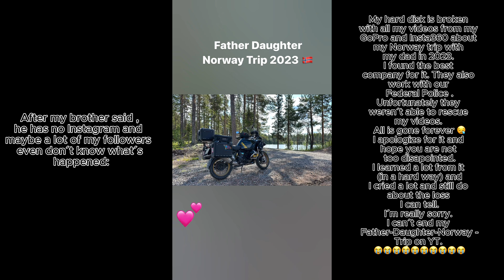The bitter sweet end of the Father Daughter Norway Trip 2023 series 😞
Dear friends, I'm really sorry to tell but my hard disk with all my videos from my Norway Trip with my dad is gone forever. I don't know what happened and why my disk is broken. I've sent it to a special company to rescue my datas (even it would have cost over 3.500€), but the disk was completely destroyed. Everything what they tried won't work and they have to give up. I cried like a baby because all those wonderful moments I caught on cam or even on my drone are gone forever. I did a huge mistake to put all datas on one disk because I had no knowledge about how to do better. I learned in a hard way. Seems like I have to go again very soon with my dad!
I thank you all for following my incredibly journey with my dad!!!
My next videos will be about my balkan trip 2024. Please be patient...because my life changed a lot so I need a bit to settle... All best wishes and see you soon again. Beijinhos

Liebe Freunde, es tut mir wirklich leid, euch sagen zu müssen, dass meine Festplatte mit all meinen Videos von meiner Norwegenreise mit meinem Vater für immer verloren ist. Ich weiß nicht, was passiert ist und warum meine Festplatte kaputt ist. Ich habe sie zu einer Spezialfirma geschickt, um meine Daten zu retten (auch wenn es über 3.500€ gekostet hätte), aber die Festplatte war komplett zerstört. Alles, was sie versucht haben, hat nicht funktioniert und sie mussten aufgeben. Ich habe wie ein Baby geweint, weil all die wunderbaren Momente, die ich mit der Kamera oder sogar mit meiner Drohne eingefangen habe, für immer verloren sind. Es war ein großer Fehler, alle Daten auf eine Festplatte zu packen, weil ich nicht wusste, wie man es besser machen kann. Ich habe auf eine harte Art und Weise gelernt. Es sieht so aus, als müsste ich sehr bald wieder mit meinem Dad!
Ich danke euch allen, dass ihr meine unglaubliche Reise mit meinem Vater verfolgt habt!!!
Meine nächsten Videos werden über meine Balkanreise 2024 sein. Bitte habt Geduld... denn mein Leben hat sich sehr verändert und ich brauche ein bisschen, um mich einzuleben... Ich wünsche euch alles Gute und bis bald wieder. Beijinhos